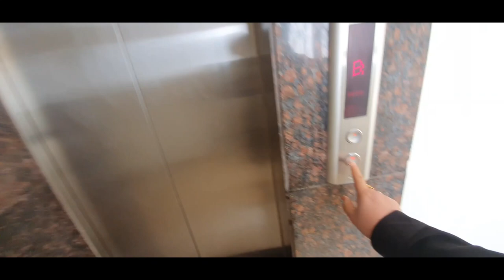Back To Patna | Patna Travel Vlog | Shanks Expo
Hey Guys
I'm back with another travel vlog. In this vlog, I will be doing some shopping and will be going back to Patna. I hope you will like the video

Say hi on my Social 😉

Powered by Triangle

Connect with Triangle🔺

Editing and Graphics courtesy - Triangle.